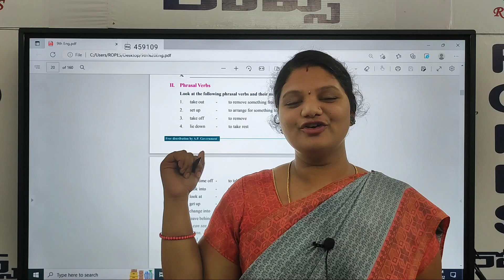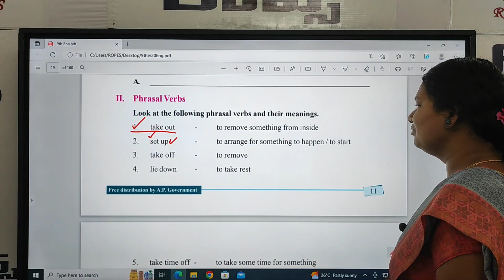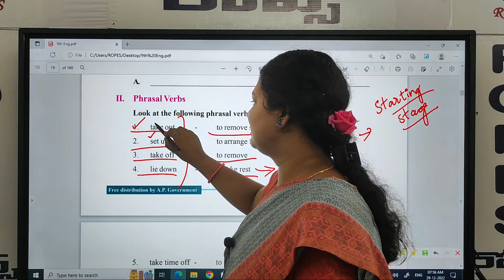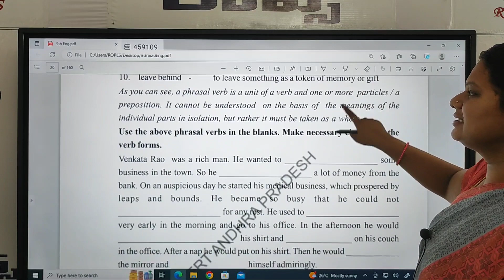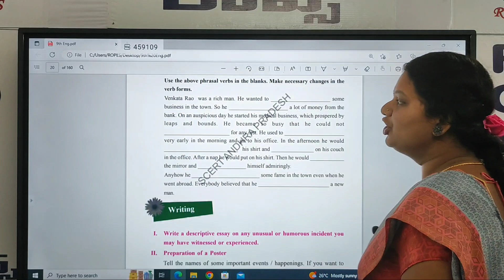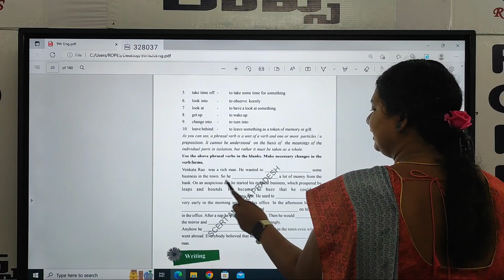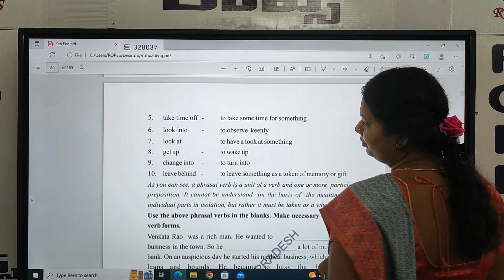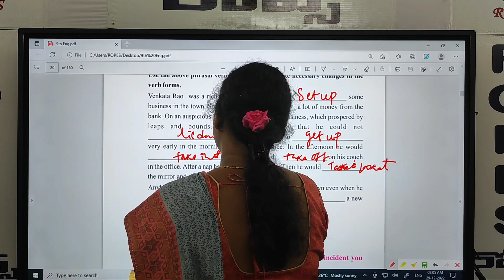SA 1 Revision